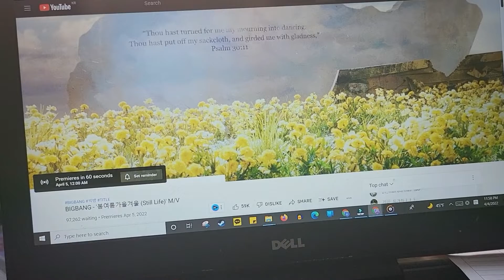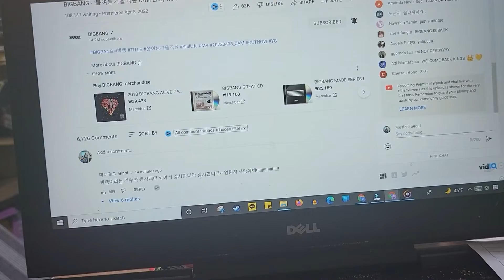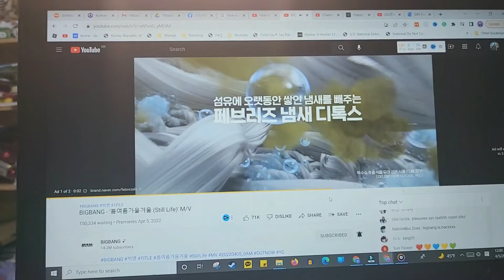Ren Reacts | '봄여름가을겨울 (Still Life)' Big Bang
Hey Musies,

As you all SHOULD know by now. I don't really follow much Kpop, but I love music and always try to at least listen to new music once. However, when it comes to Bigbang I try my darndest to keep up with them. So here we go!!! The newest song by BIG BANG!
If for some reason you don't know them you can find more info about them here~

Facebook.com/musicalseoul